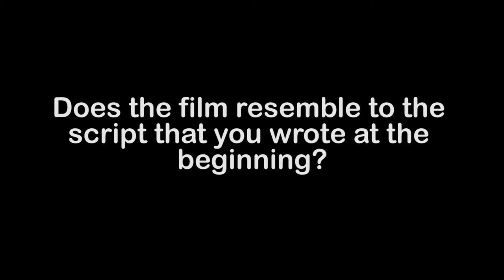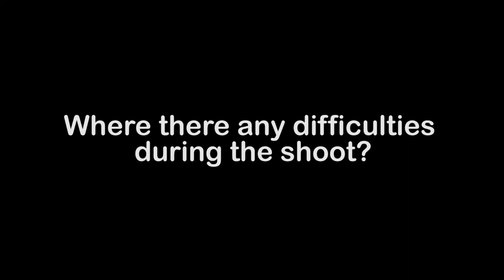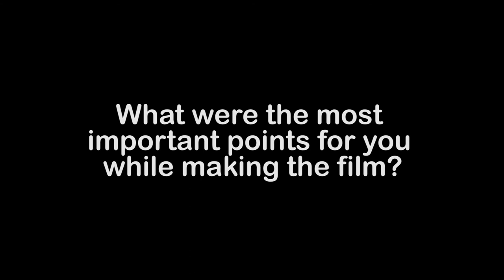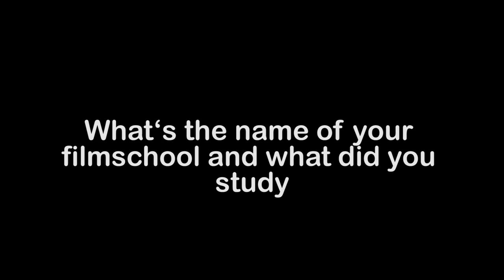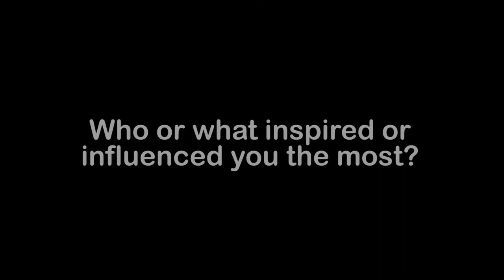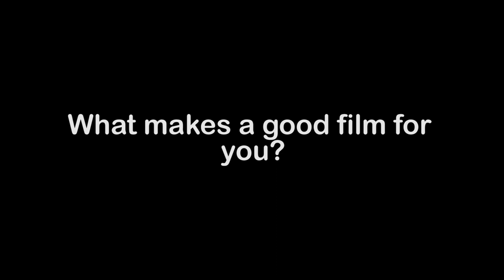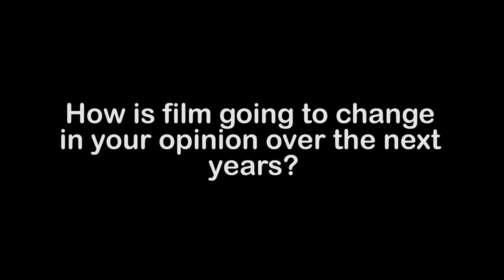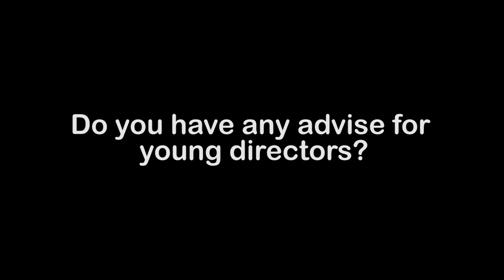Interview Yiğit Erkol (FSF 2019)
Interview mit Yiğit Erkol auf dem Filmschoolfest 2019. Der Regisseur sprach mit uns über seinen Film "THE PURIFIED".

Interview with Yiğit Erkol director of "THE PURIFIED" at the Filmschoolfestival 2019 in Munich.